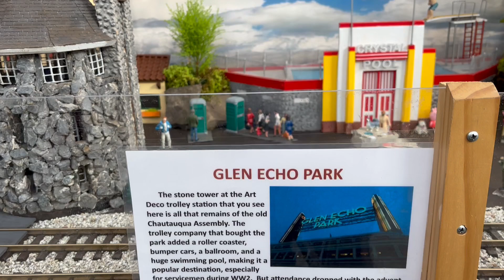MODEL TRAIN Track w/ Carousel, Popcorn Stand, Bumper Cars, Castle, Roller Coaster, Hotel, Trolley